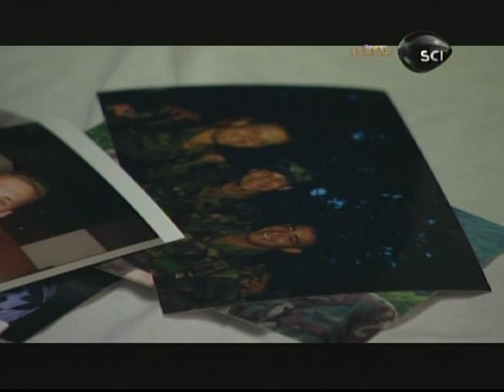Ciencia del alma Neurociencia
Segmento de Sci Discovery Science, donde nos muestra el paradigma de la búsqueda del alma y la conciencia, abordada en principio por cuestiones históricas y filosóficas, pasando así hasta los últimos descubrimientos médicos para tratar de entender, en un esfuerzo por encontrar esas grandes interrogantes.

A la luz de la neurociencia, se dice que el cerebro es la clave para develar los secretos del alma. Pues aunque se está muy lejos del encuentro, se ha dado un pequeño paso.